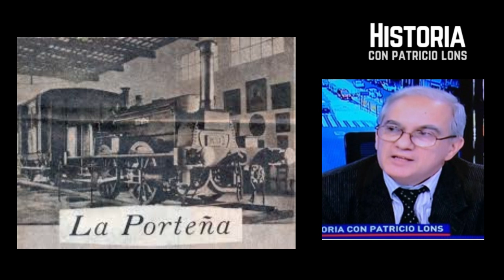La Historia del Ferrocarril Argentino | Patricio Lons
El 30 de agosto de 1857 se inauguró la primera línea de ferrocarril argentino. Entrevista en radio LOS FRUTOS DEL PAís con Horacio Esteban

Patricio Lons